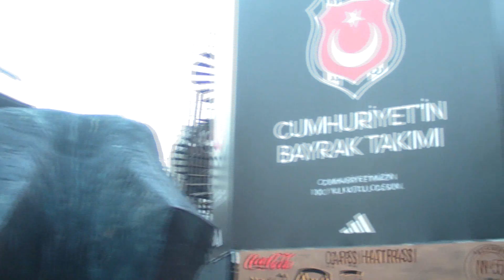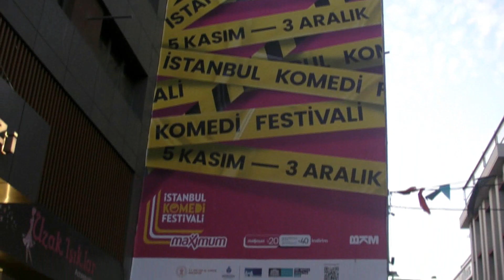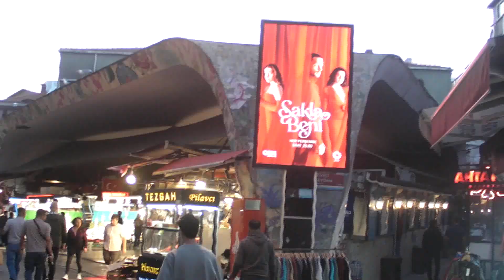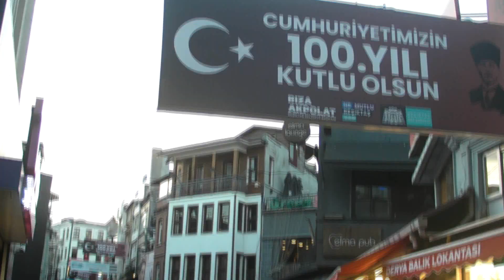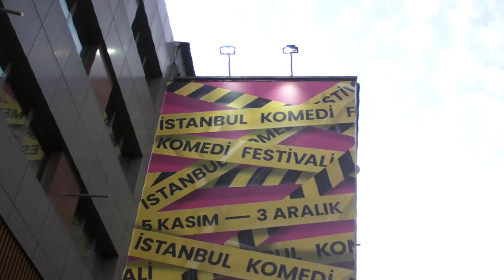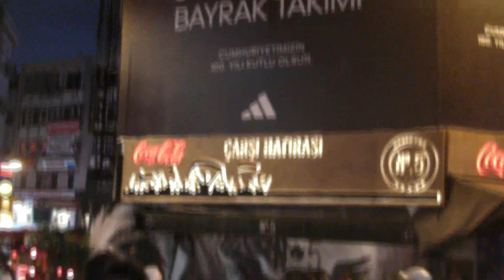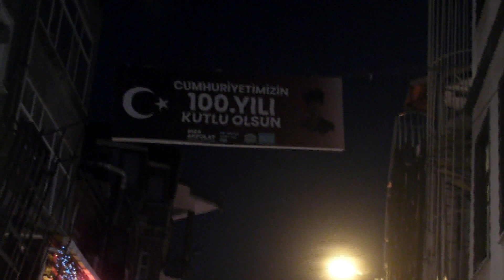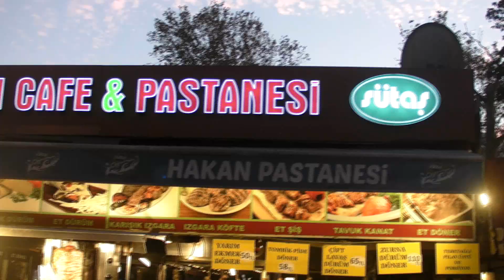ÖZGÜR ÖZEL CHP GENEL BAŞKANI SEÇİLDİ VATANDAŞLARIMIZ NE DEDİ ? BAY KEMAL GİTTİ ERDOĞAN ÜZÜLDÜ MÜ